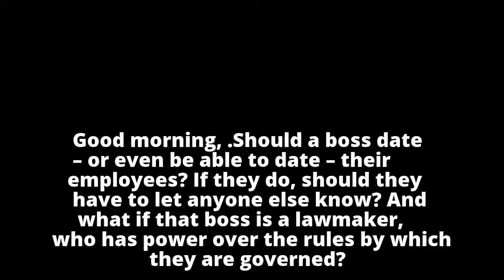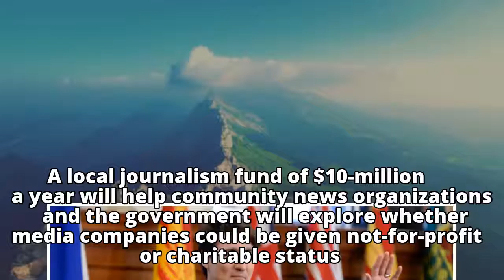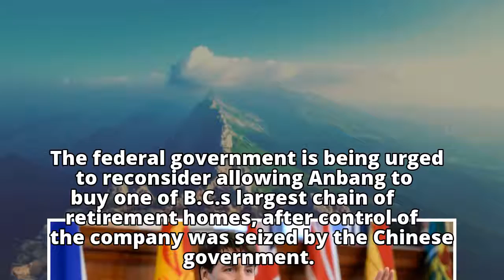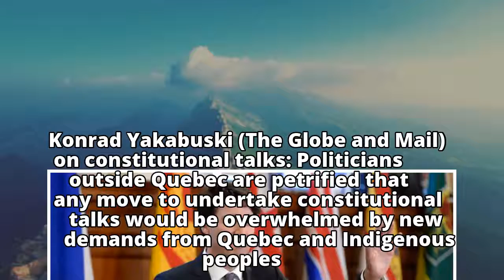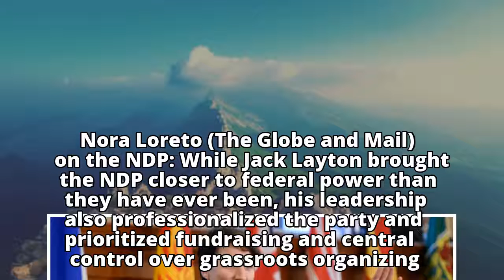Politics Briefing: What the Liberals will do about workplace harassment